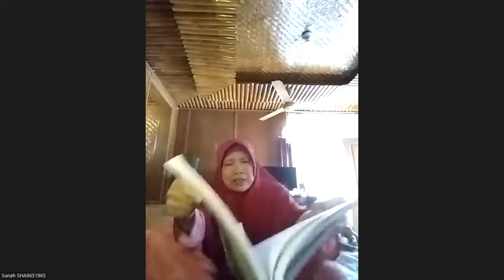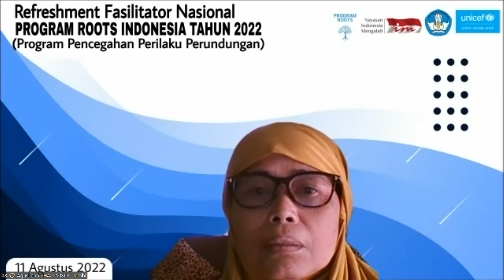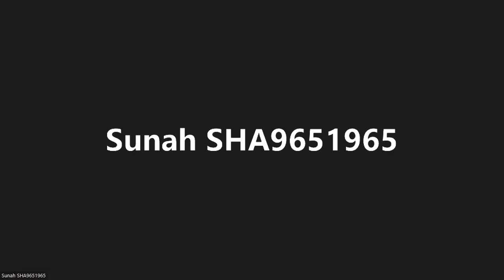MuHaLIZ level 2 (hadits 26-30) bersama Ustadzah Machsunah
Murojaah Hadits Live In Zoom